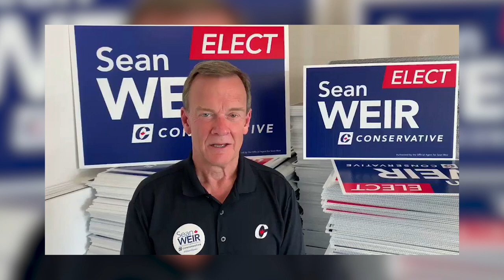Pam Damoff wins re-election in Oakville-North Burlington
Liberal MP elect Pam Damoff reclaims her seat in Oakville-North Burlington against a tight race with another former Oakville town councillor Sean Weir. Natalie Stoberman reports.